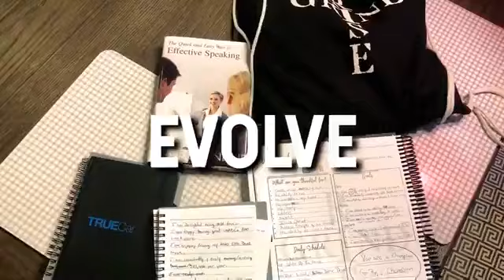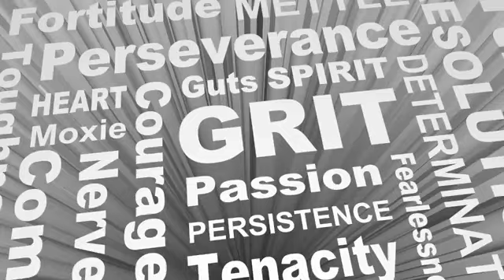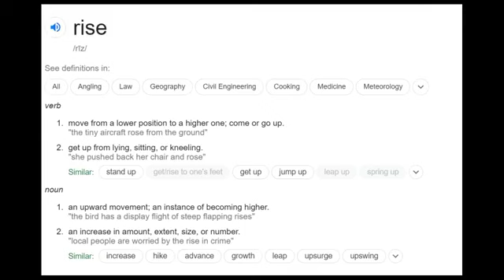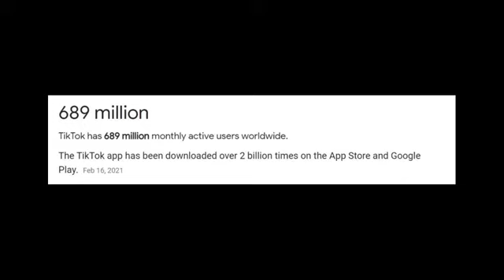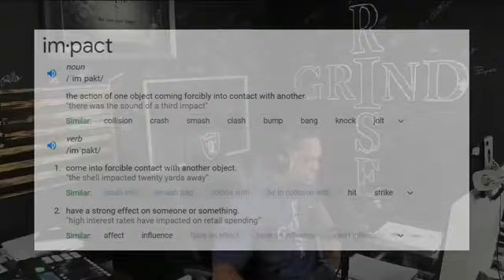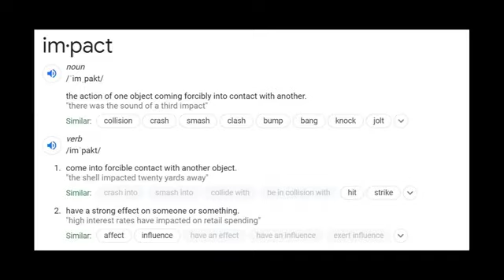Impact Those Around You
How do we leave a legacy behind?